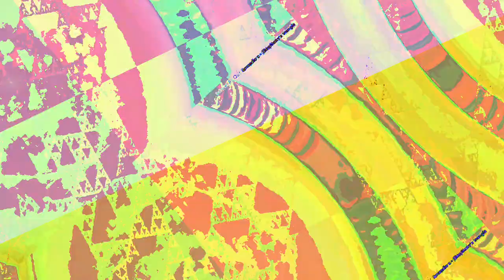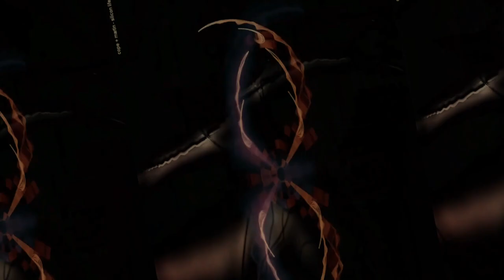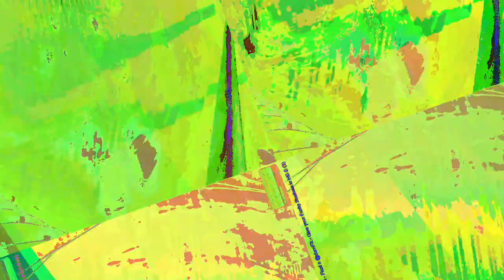[EPILEPSY WARNING] Movie 23 06 17 23h07m44s